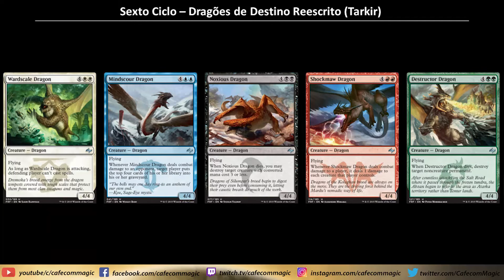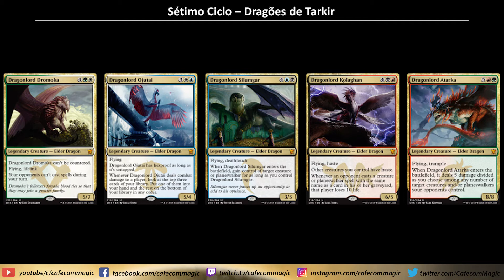MTGM19 - Lore Cap. 1 - Crônicias de Nicol Bolas: Os Gêmeos + Ciclos de Dragões